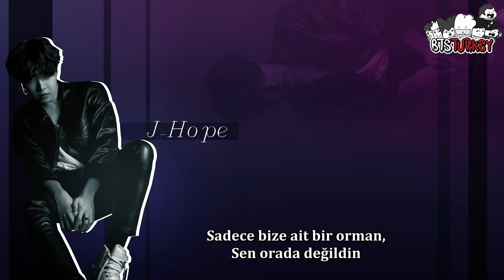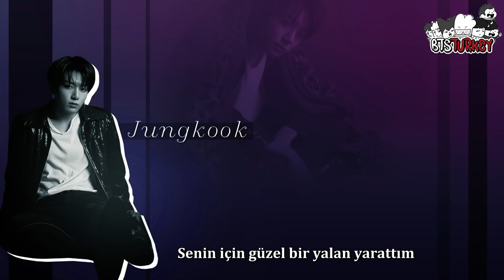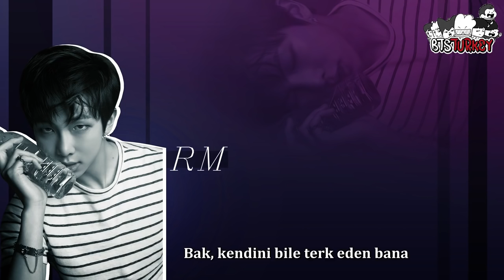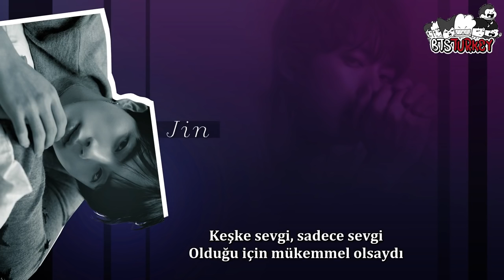BTS - Fake Love (Türkçe Altyazılı)